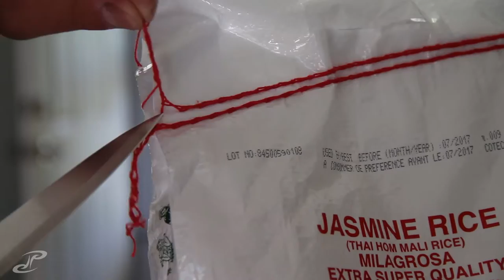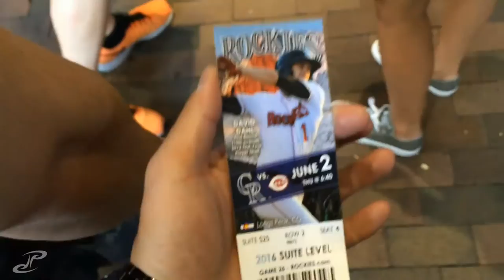VLOG 139 - the sweetest suite in coors field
day 2 was even better than the first. we were able to knock out a ton of errands right in the morning and right before my first official shift i got a call about enjoying the rockies game in the club level suite. we were in the exact suite the owners stay in which is the only club room with beer on tap. coors of course ;) only bummer was we were told there would be unlimited food, but the host, which was one of the managers sons, didnt prep much other than dip, peanuts, and guacamole. and of course, as much free coors as we wanted. still not to shabby